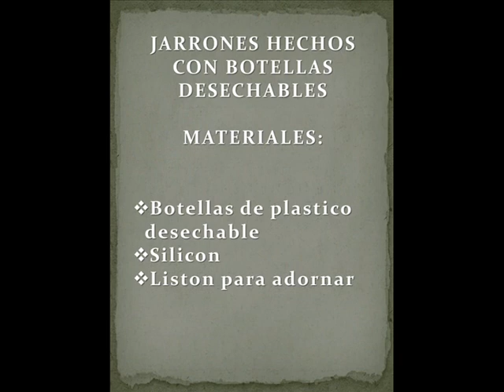Jarrones hechos con botellas desechables. DIY. How to make vases with bottles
Reciclando botellas de plástico desechable, hacemos estos hermosos jarrones que bien puedes usar para decorar las mesas de todo tipo de fiestas. Te dejo el enlace que te llevará a ver mis mas de cien tutoriales donde te muestro como hacer más artículos lindos y fáciles como este, solo tienes que dar click en el siguiente enlace